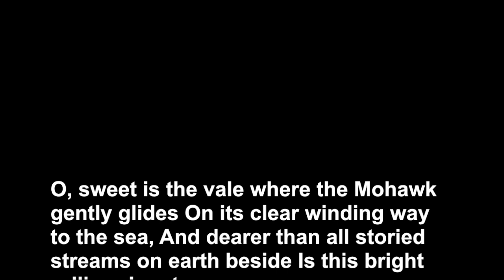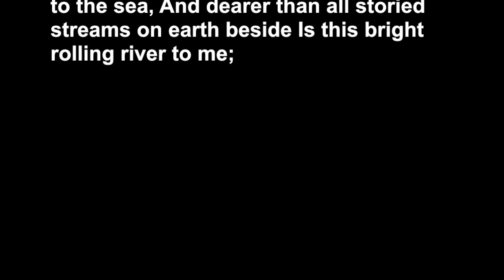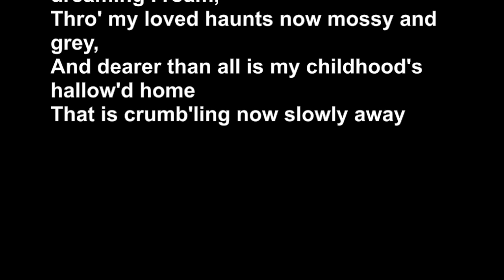Bonnie Eloise (The Belle of the Mohawk Vale)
Bonnie Eloise J.P. Thomas/arr. Ronald C. Knoener
Performed by the North Hills Middle School Wind Ensemble of Pittsburgh, PA
Chris Rodack, Director